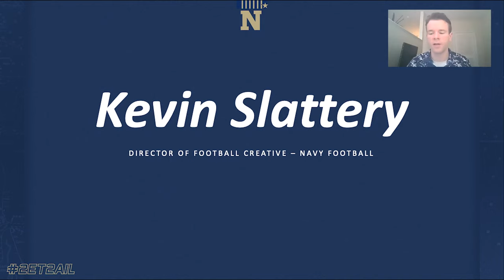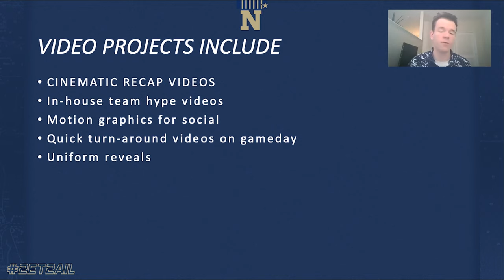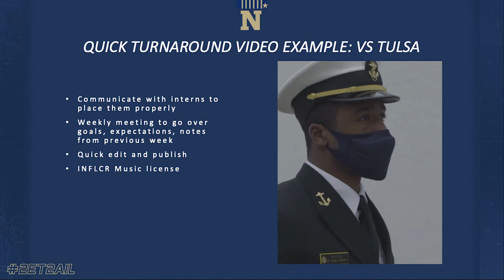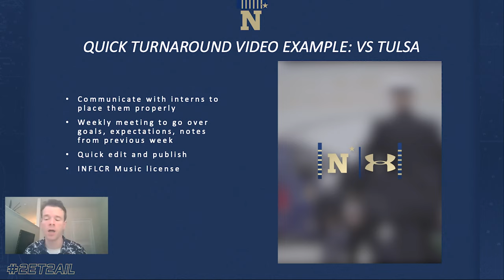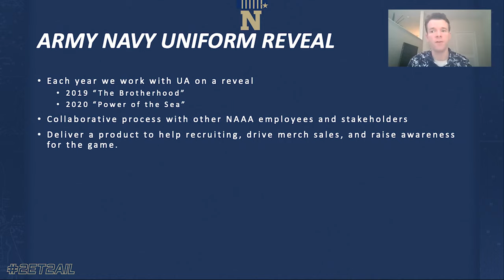Inside the Video Vision of Navy Football with Director of Creative Design Kevin Slattery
It was a unique and challenging season of college football this past fall that was filled with restrictions, postponements, and cancelations. So how do in-house media teams - who rely heavily on access to tell the stories of their programs and student athletes - adapt?

Navy Football's Director of Creative Design Kevin Slattery takes you inside what it was like to work behind the scenes and what the creative mission was as he and his team built content to engage with fans who couldn't attend live games in person.